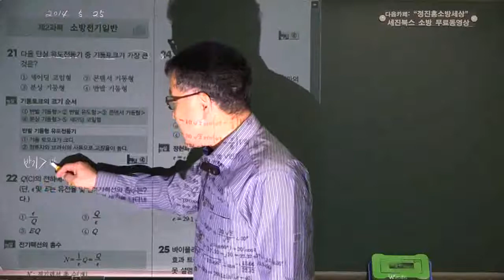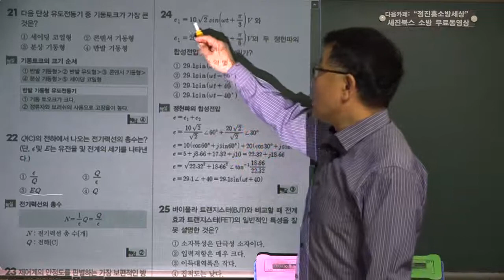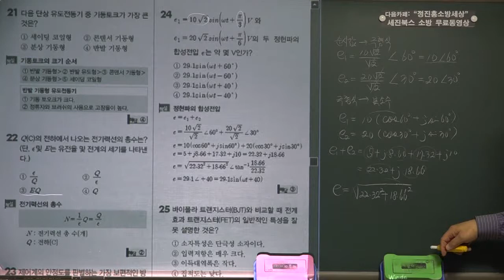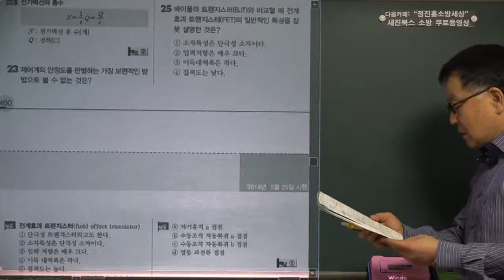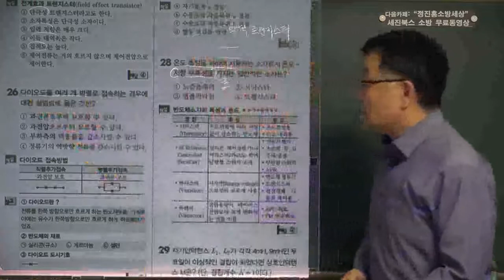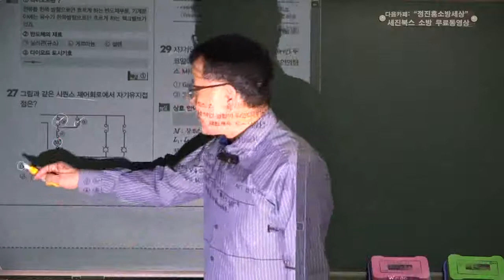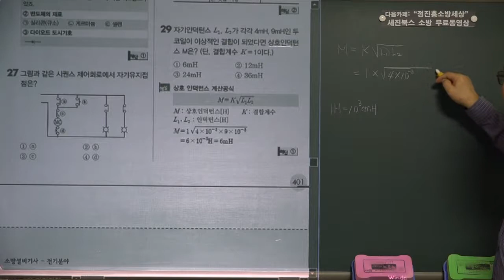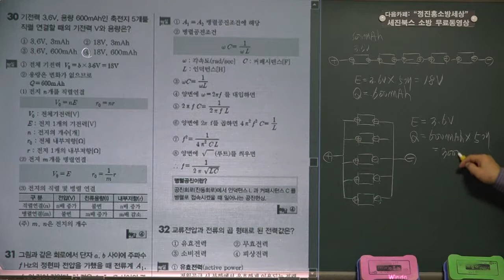소방전기기사필기 2014년 제2회 제2과목 소방전기일반 제01강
본 강의는 세진북스에서 발간한 소방설비기사(전기분야)필기책의 저자가 직접 강의한 동영상입니다